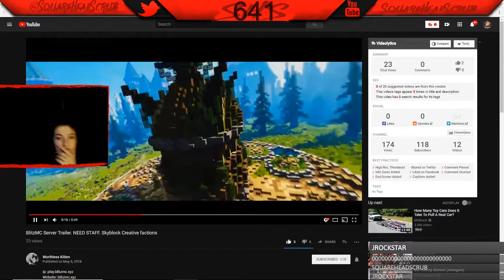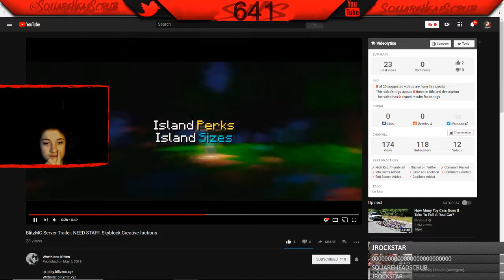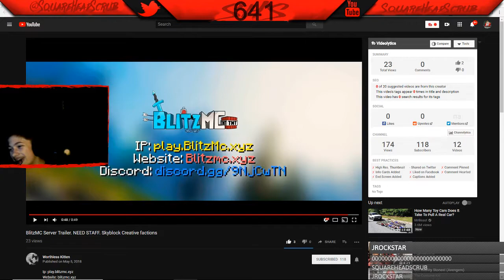OK So I'm Streaming MC With You Guys ❤ COME PLAY!!!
roses are red violets are blue sub for content or ill kill u         jk ❤
finnanana  get finessed

Thx sooo much!
IP’s to servers I play on
IP to my server: ScrubCraft.Club
IP to Hypixel: mc.hypixel.net
IP to SkyDog: SkyDog.club
IGN (in game name): SquareHeadScrub
Rules:
DO NOT ask for mod
Cussing is not allowed because of some people’s feelings towards it P.S. you can in Fortnite streams
You can advertising but just dont spam plz thx.
Hating or rudeness towards another person is not allowed and will result in a time out.
Mods will do as needed to keep this channel PG and safe for children.